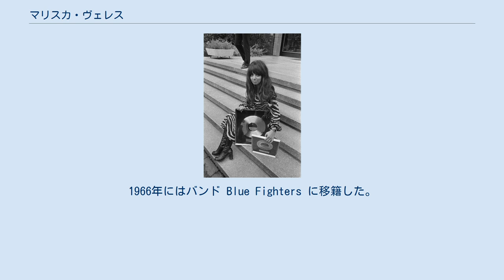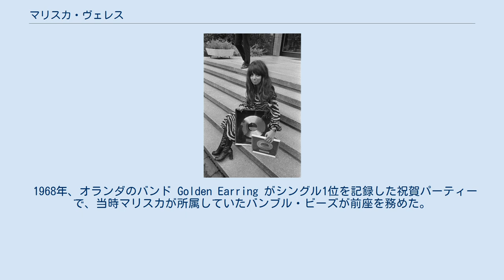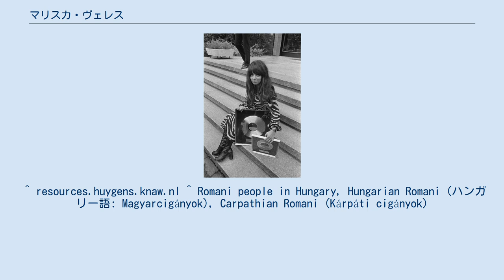マリスカ・ヴェレス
マリスカ・ヴェレス（1970年） マリスカ・ヴェレス（マリスカ・フェレス、Mariska Veres, ハンガリー語: Veres Mariska（ヴェレシュ・マリシュカ）、1947年10月1日 - 2006年12月2日）は、オランダ出身の女性歌手。
本名は Maria Elisabeth Ender。
ロックバンドのショッキング・ブルーでリードボーカルを務めた。
 ハーグ生まれ。
父親はハンガリーから移動してきたロマ出身のヴァイオリン奏者であるヴェレシュ・ラヨシュ（本名：Sárközi István Lajos; 1912年 - 1981年）。
母マリア・アントニア・エンダー（Maria Antonia Ender, 1912年 - 1986年）はドイツ生まれでフランス人とロシア人のハーフだった。
 1964年、マリスカはポップグループ Les Mysterés にボーカルとして加入した。
1966年にはバンド Blue Fighters に移籍した。
その後もバンブル・ビーズ（1967年）、Motowns（1967年末頃）と移籍した。
 1968年、オランダのバンド Golden Earring がシングル1位を記録した祝賀パーティーで、当時マリスカが所属していたバンブル・ビーズが前座を務めた。
この時、彼女の歌唱力とエキゾチックなルックスに目をつけたのが、ショッキング・ブルーのマネージャーと広報担当だった。
こうしてマリスカはロビー・ファン・レーウェンに誘われ、ちょうどオランダ陸軍へ召集されてしまうボーカルのフレッド・デ・ワイルドと入れ替わる形でショッキング・ブルーに加入した。
 1969年7月、ショッキング・ブルーは、オランダで「ヴィーナス」を発売した。
「ヴィーナス」は、『ビルボード』誌では1970年2月7日に、週間ランキング第1位を獲得した。
同誌の1970年年間ランキングでは第22位であった。
同誌の集計では、ショッキング・ブルー最大のヒット曲となった。
フランス、ドイツ、イタリア、スペイン、ベルギーでも週間チャート1位を獲得した。
オランダでの週間チャート最高位は第3位だった。
 1974年6月1日にショッキング・ブルーは解散し、マリスカはソロ歌手に転向した。
 2006年12月2日、マリスカは、胆嚢がんが原因で死去した。
59歳。
独身を通し、子供がいない彼女は猫とお茶とケーキを愛した生涯を終えた。
 ^ resources.huygens.knaw.nl ^ Romani people in Hungary, Hungarian Romani (ハンガリー語: Magyarcigányok), Carpathian Romani (Kárpáti cigányok)